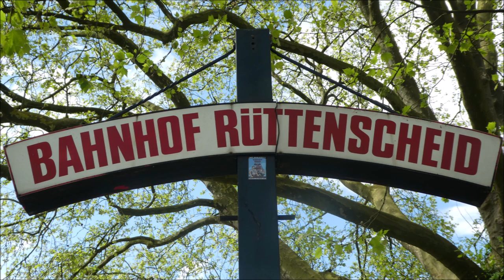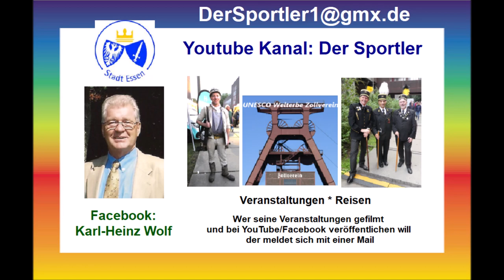Essen-Rüttenscheid * 20. Tour de Rü * Oldtimer-Rückkehr 27.04.2024 mit toller Musik * Teil 5 von 11